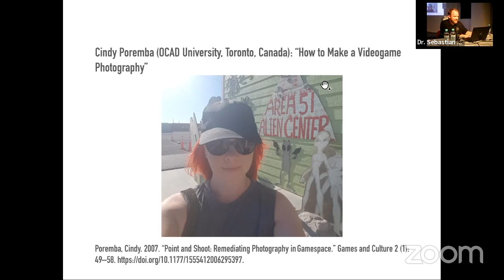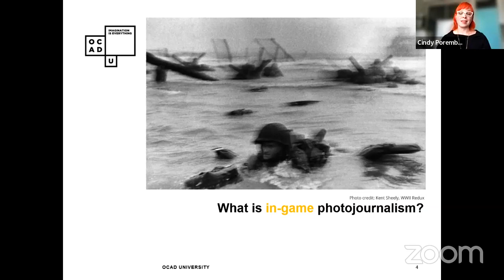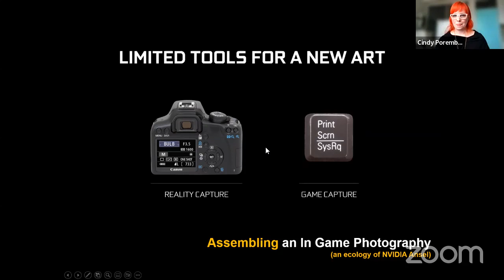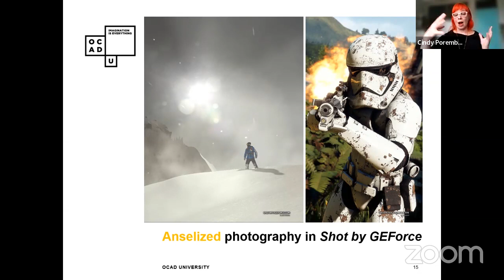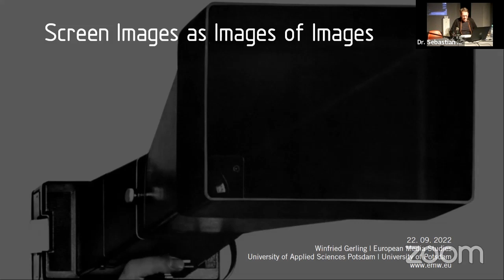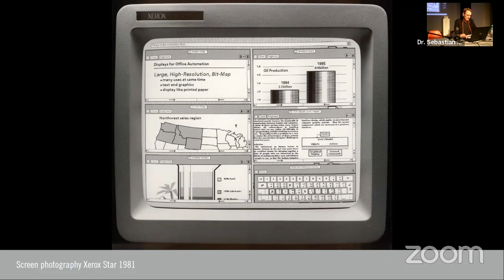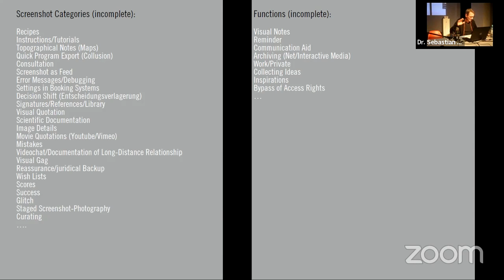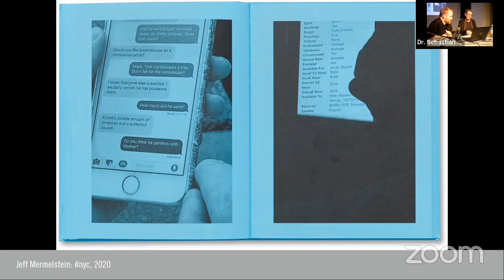Talks "Capturing the Game(World): Computer Games as New Places for Photographic Practice"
This is the recording of the first workshop "Computer Games as New Places for Photographic Practice" from our workshop series Capturing the (Game) World held on September 22, 2022.

Can computer games be new places for photographic practice? Of course, they can! They are already, in fact! Lay people, gamers, and many artists are no longer traveling virtual worlds just to win or to experience a story. Instead, they document their experiences and express themselves by means of in-game photography and screenshots. This workshop introduces the field of in-game photography and related screenshoting practices from a theoretical perspective. Our two keynote speakers, Cindy Poremba (Associate Professor at OCAD University, Toronto, Canada) and Winfried Gerling (Professor at University of Applied Sciences Potsdam) will shed light on general and specific aspects of photography in computer games. The workshop will be hosted by Barbara Cueto (C/O Berlin) and Sebastian Möring (Digital Games Research Center at the University of Potsdam).

Brief description of each speaker's talk

-In their keynote talk “How to Make a Videogame Photography,” Associate Professor*in Cindy Poremba from OCAD University (Toronto, Canada) suggests (inspired by Martin Hand) that photography may be everywhere, but it is not everywhere in the same way. Taking a look at two in-game photography practices – photojournalism and amateur Ansel photography– their talk begins to explore different ways photography comes to be assembled in videogame environments.

-In his talk “Screen Images as Images of Images”, Professor Winfried Gerling (University of Applied Sciences Potsdam) will look into the history, the specific status and the materiality of screen images - a rarely discussed topic in photographic debates - and trace its most important aspects through to in-game photography.